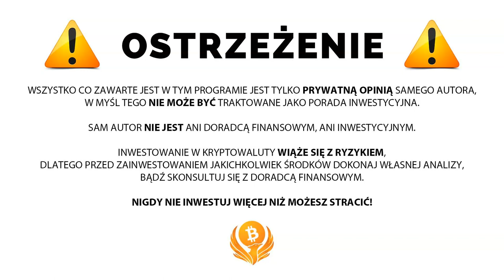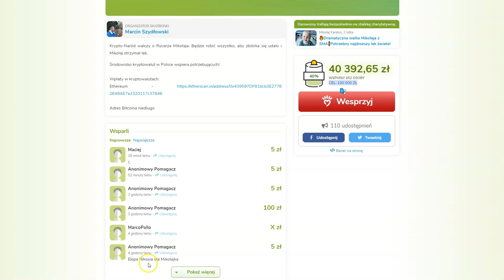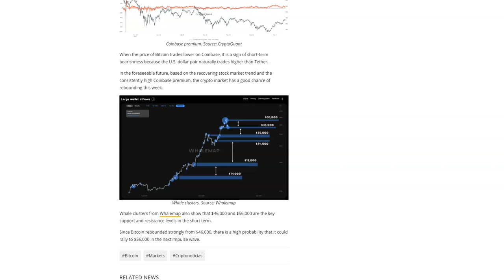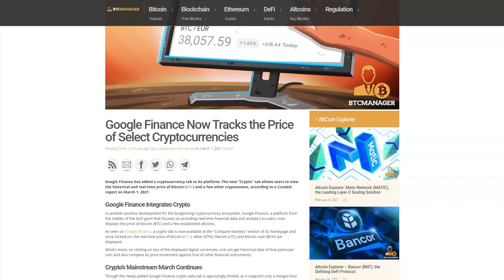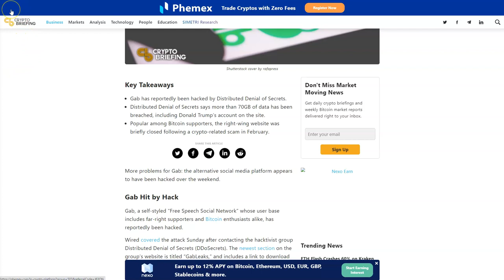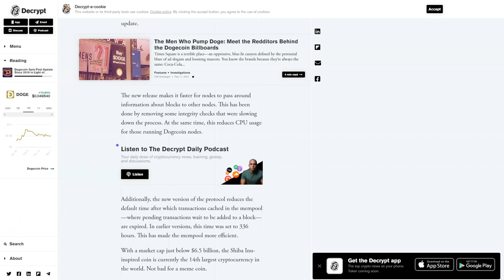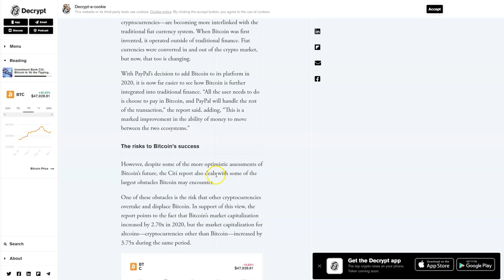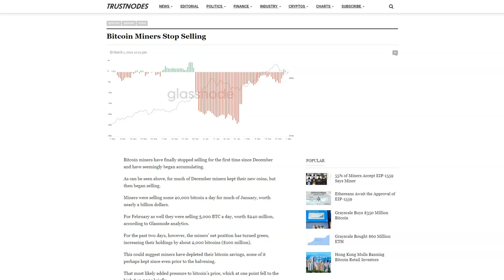DDK GÓRNICY KOŃCZĄ SRZEDAŻ? 3 POWODY KOŃCA KOREKTY W BTC? S2F NADAL W $288K? CITIBANK O BITCOINIE?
pomagamy!!

SPREAKER

PLAYER.FM

ADRESY:
BITCOIN - BTC
1AYddULA4hGu2iuMFiS2tjCZm67G7iYiZT
ETHEREUM - ETH
0xFE671B5AC81c85735d59751866dBFa0F55DCd50e
LITECOIN - LTC
LfTGvLnxAm2EGmJFy5HVu6aaPk3BFREd14